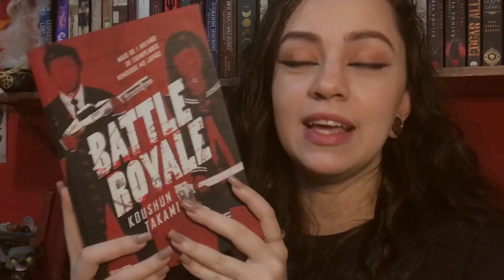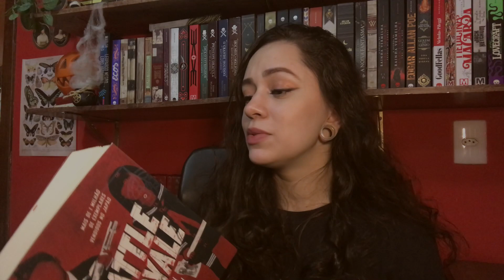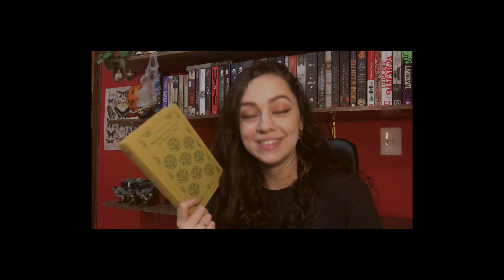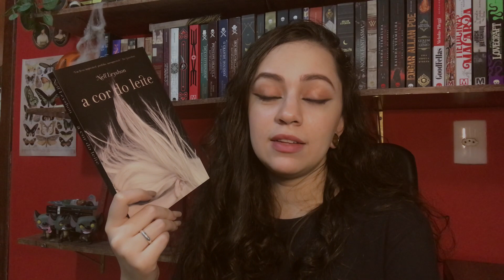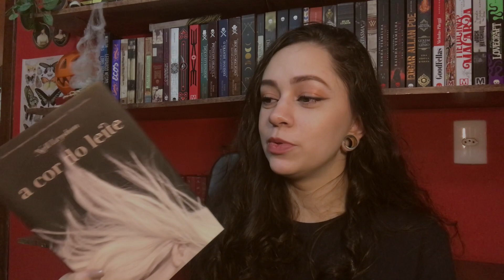book tag: ele é um 10, mas... (tradução original) | Sonho de Estante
No vídeo de hoje eu vim responder uma booktag que eu traduzi do canal @MargaretPinard , mas ela é original do @KDbooks e aqui vamos conversar sobre livros que são nota 10, mas nem tudo são flores...

Caso você tenha um canal literário sinta-se à vontade para responder a tag também!

Battle Royale
Este é o mar
Memórias póstumas de Brás Cubas
A cor do leite

ITENS DA TAG:
1- tem mais de 500 páginas
2- está em pré-venda ou à caminho, você ainda não tem
3- é uma bandeira vermelha
4- tem mais de 100 anos de idade
5- estudou na escola
6- te deixou emocionalmente destruído

Wishlist de mangás: